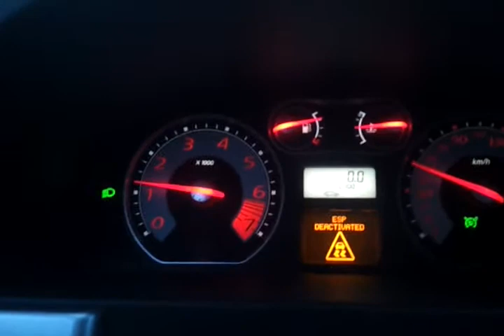Driving on a icy road with ESP and without.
Changed ESP parameters from petrol Renault Laguna GT 205hp 300nm to diesel GT 175hp 360nm.

Until 18sec with ESP ON and after 18sec with ESP OFF.